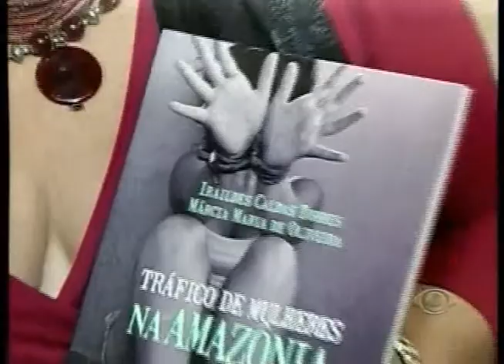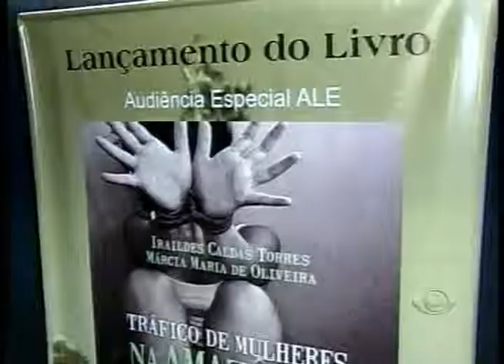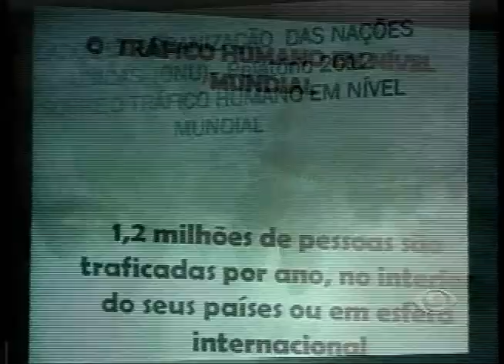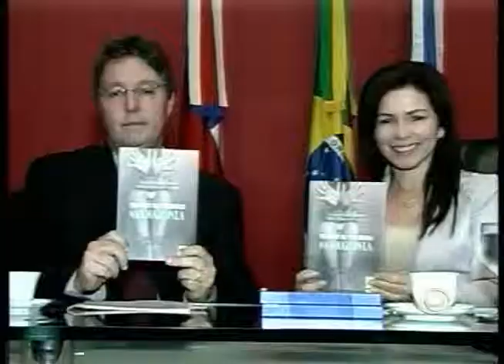Câmera 13 - Assembleia recebe lançamento de livro sobre tráfico de pessoas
A reportagem do Câmera 13 cobriu o lançamento do livro Tráfico de Mulheres na Amazônia, de Iraildes Torres e Márcia Oliveira, na Assembleia Legislativa do Estado.